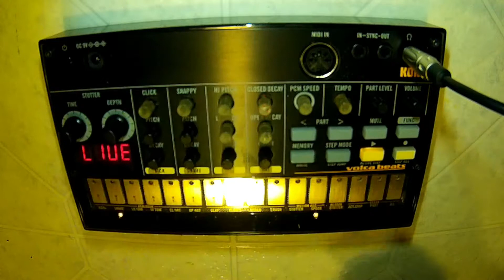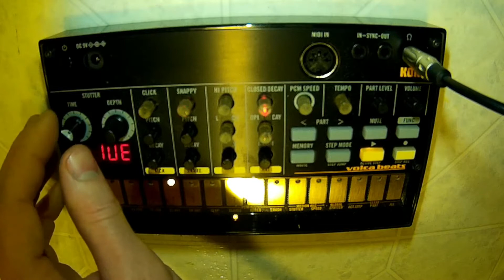Volca Beats C65 Snare Mod Demo (Mark Steiner Mod)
The "Snappy" knob controls the volume of the noise. All other knobs work as normal. The length of the noise can be extended or shortened by using the Stutter knobs.